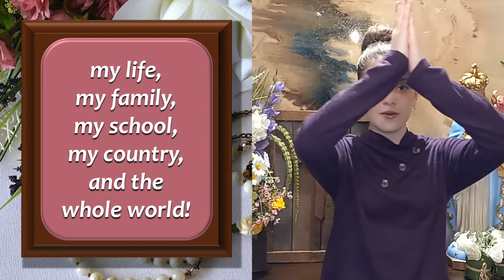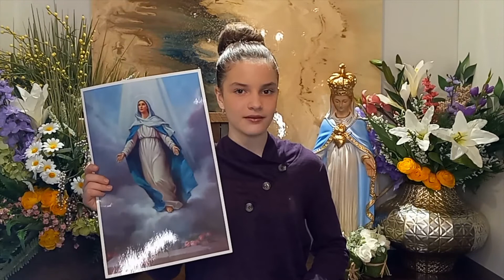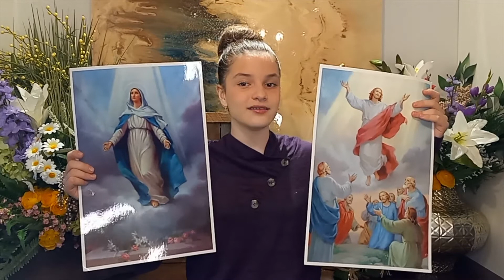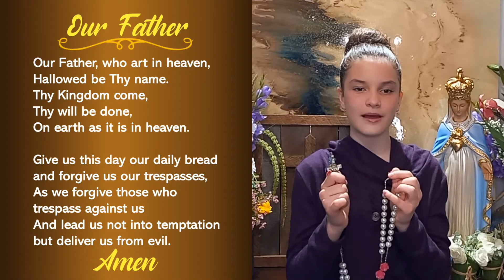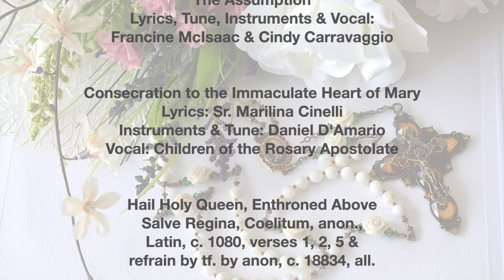April 2022 | The Assumption | Primary Grades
The Holy Rosary - Learn about the Mystery of the Assumption and pray one decade of the Holy Rosary!  Fourth Glorious Mystery of the Holy Rosary.  Intended Audience: Primary Grades